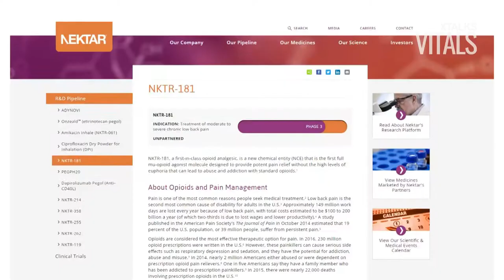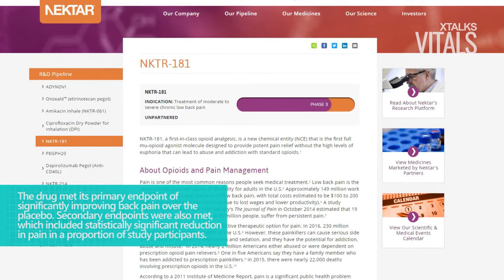Nektar’s Opioid Analgesic Meets Endpoints in Phase III Clinical Trial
- Nektar Therapeutics has announced that their opioid analgesic has met both its primary and secondary endpoint in a recent Phase III efficacy study.